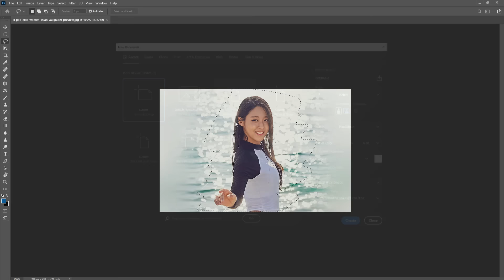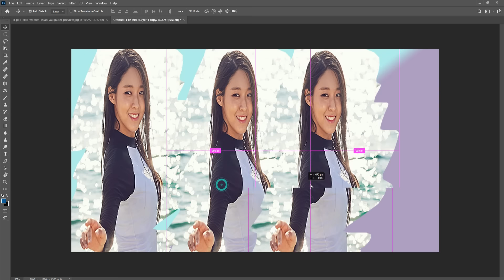50 Methods Of Skin Retouching In Photoshop With Best Editing Domination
50 Methods Of Skin Retouching In Photoshop With Best Editing Domination